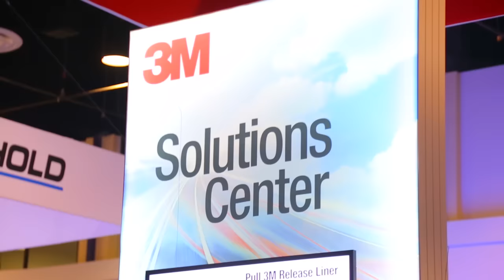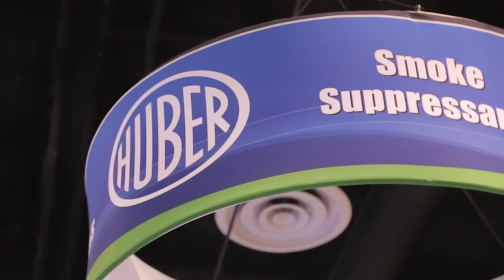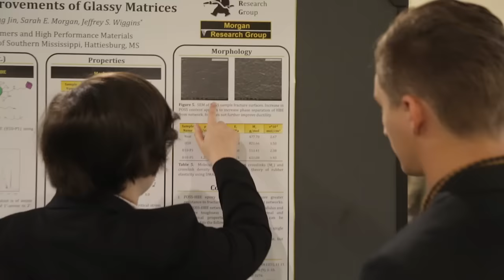See How CAMX Delivers New Commercial and Industrial Applications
CAMX is the largest, most comprehensive composites and advanced materials event for products, solutions, networking, and advanced industry thinking. This collaborative event combines the strengths of two leading associations, ACMA and SAMPE, to deliver the right exhibitions, the right educational programs, and the right people – all in one place.